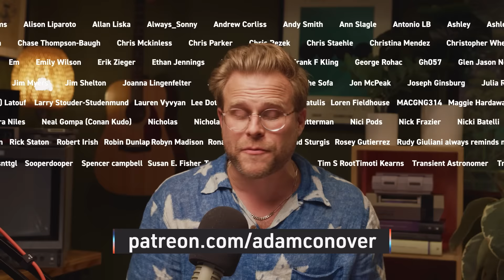Why We’re Still Trapped on Twitter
It's no secret that Elon Musk has absolutely tanked Twitter, so why haven't we all left? Despite the site becoming an apocalyptic hellscape, there's a surprising reason that we all still NEED Twitter.